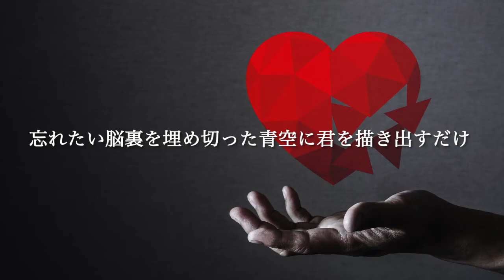【音源】心に穴が空いた / ヨルシカ (Short Ver.)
「カラオケの練習をしたい」という方のために、自分で制作した音源を上げております。

こちらは1コーラスのShort Ver.音源となります。カラオケの練習等にご利用ください。尚、動画の利用に関しては、「チャンネル概要欄」をご覧ください。